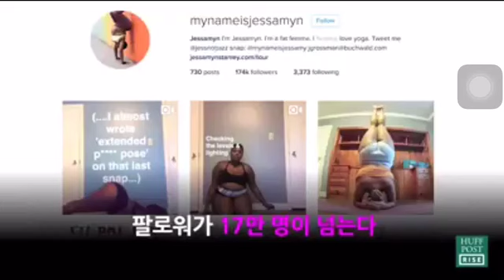스스로에게 기회를 준 결과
출처: 허핑턴포스트코리아 페이스북
V2 감동으로 세상 바꾸기 페이지 좋아요
좋아요 누르는 것만으로도 당신은 세상을 바꾸는데 일조한것입니다!!!^^
MSG처럼 자극적인 짤에 지친 여러분!!!
이제 마음을 정화할 수 있는 훈훈한 짤들을 만나보세요!!!
tv고 라디오고 신문이고 대중매체에는 죄다 자극적인 소식들 뿐이라서 좀 따뜻하고 귀감이 되는 소식들 좀 퍼트려보려고 직접 만들었습니다.
출처 안밝히셔도 되니까 마음껏 퍼날라주세요. 요즘 세상 사람들 마음에 따뜻한 소식들 좀 심어주고 싶네요.
감동적이고 귀감이 될만한 소식을 제보해주세요.